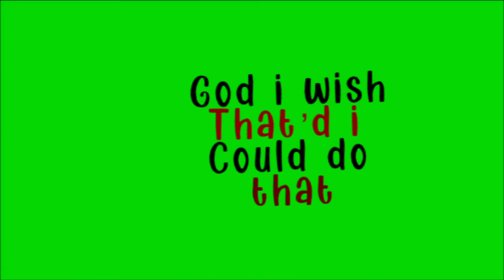good4u text overlay (Creds appreciated) || ariiella